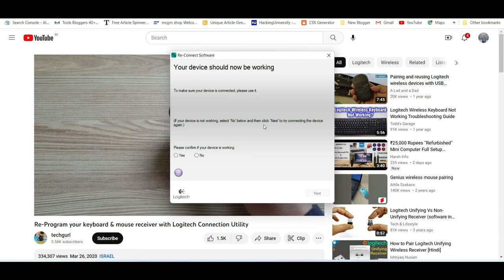What to do if i lost my wireless mouse receiver (software in description)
what to do if i lost my wireless mouse reciever (software in description)
Wireless mouse USB lost, दूसरेUSBDongleसे कनेक्ट कैसे करें
what to do if i lost my wireless mouse reciever
Jack Cheng USB Receiver for Mouse Keyboard
Pairing and reusing Logitech wireless devices with USB wireless receivers (Normal and Unifying)
how to program usb wireless receiver
dell wireless keyboard and mouse receiver lost
unifying receiver
dell universal receiver
zebronics wifi usb mini adapter
usb wifi adapter installation without cd
usb wifi dongle
Logitech Unifying Vs Non-Unifying Receiver (software in description)
Dell Universal Receiver Control Panel
1. Wireless mouse USB Dongle lost.
2. WiFi Mouse USB receiver has been Lost.
3. How to Use Wireless Mouse after lost its USB stick.
4. How to connect USB Mouse to different USB Dongle.
5. Wireless mouse ka usb kho gaya hai.
6. Wireless mouse ka usb dongle kaise connect kare.
7. how to connect dell universal receiver.
8. dell universal receiver software download
9. logitech unifying receiver how to pair.
10. logitech unifying receiver connect mouse
11. What if you loose your wireless keyboard dongle??

Compatible device: Mouse keyboard M515 M570 M600 N305 MK270 MK330 MK520 MK710 MK605

Support added for:
G603 LIGHTSPEED Wireless Gaming Mouse
G613 Wireless Mechanical Gaming Keyboard
G304 LIGHTSPEED Wireless Gaming Mouse
G305 LIGHTSPEED Wireless Gaming Mouse